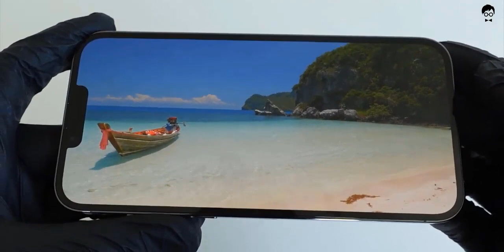iPhone 13 Pro Max Unboxing - Sierra Blue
Every year Apple has a new color option for the iPhone, and this year the new color is Sierra blue. It's a much lighter and brighter shade of blue than the Pacific blue of last year, which in some lighting would be so similar to graphite you could barely tell them apart. This iPhone 13 Pro is undeniably blue, and it will draw attention anywhere. This is the perfect iPhone for someone who wants to use their phone with a clear case or no case at all and let everyone know they have the latest gadget.

⭕ This video is about Unboxing

⭕ This video includes - iPhone 13 Pro Max Unboxing - Sierra Blue